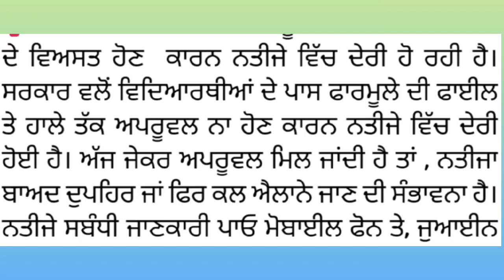Punjab Board 10th 12th Result 🥳 Pseb class 10th result 2022 | CBSE | Term 2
pseb class 12 term 2 result 12 class result 2022 pseb term 2 pseb class 12 result term 2
pseb result 2022 kaise check kare
pseb results 2022 12th class
pseb result 2022 term 2
pseb result 2022 news pseb result 2022 class 10 term 2